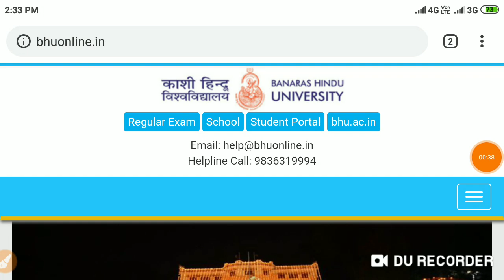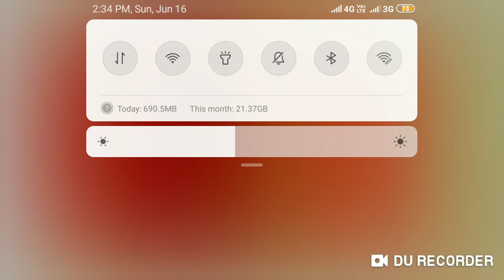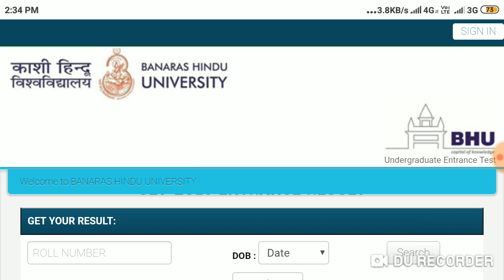BHU UET/PET रिजल्ट घोषित, देखें इस लिंक से👍✌️🙏💐